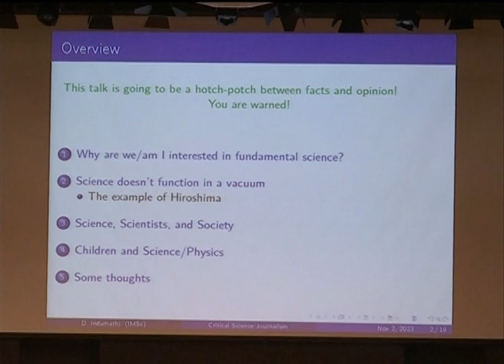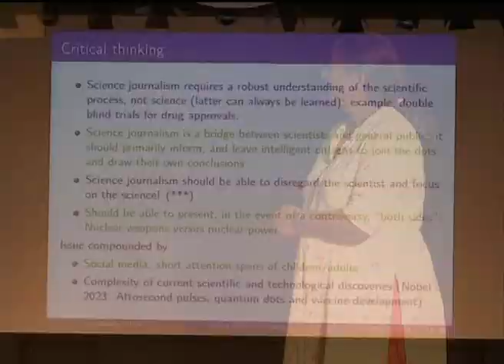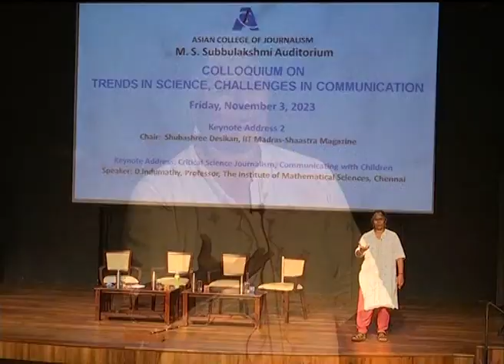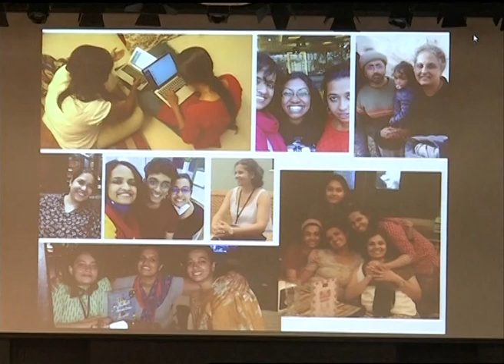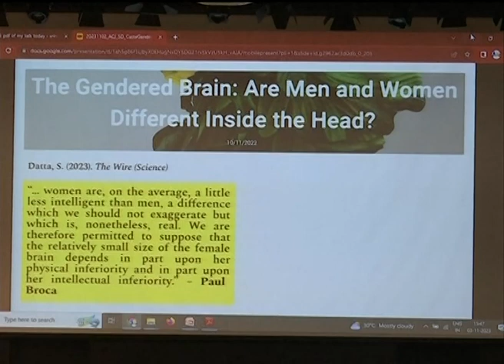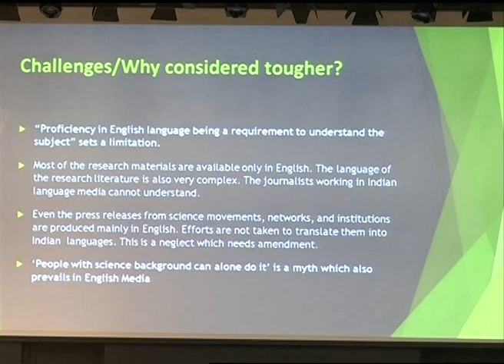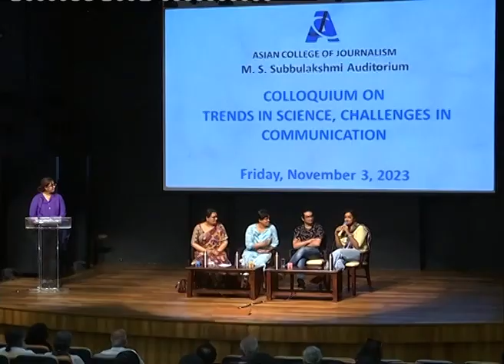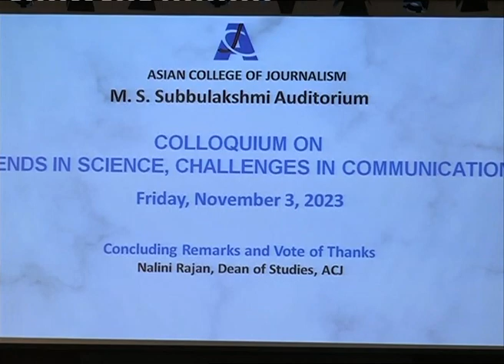Colloquium on Trends in Science, Challenges in Communication - Panel 2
Colloquium on Trends in Science, Challenges in Communication